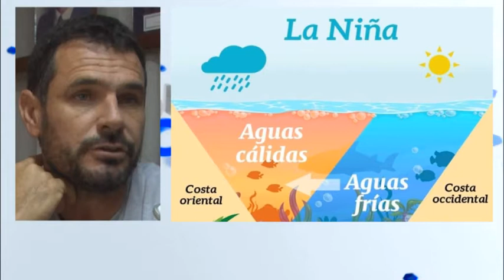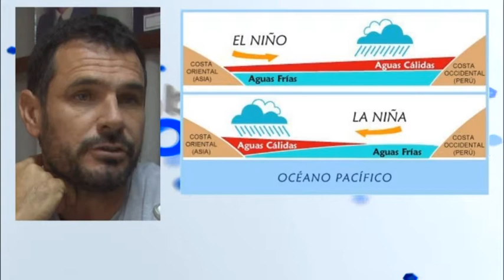Roberto Rey - Soc. Rural de San Carlos - Charla sobre perspectivas climatológicas hoy a las 20:00